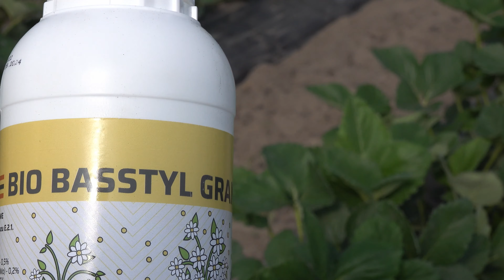Biostymulacja w uprawie truskawek, jak poprawić jakość plonu truskawek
Bio Basstyl Grand - nowość na polskim rynku ogrodniczym w sezonie 2022.
Jest to nawóz zawierający mikroelementy takie jak bor, cynk i molibden. Dzięki unikatowej kompozycji wpiera rośliny w okresie kwitnienia i zawiązywania owoców w uprawach jagodowych, sadowniczych i warzywniczych.

Bio Basstyl Grand to nowoczesny produkt poprawiający plonowanie roślin, ale przede wszystkim jakość plonu oraz dynamikę zbiorów.